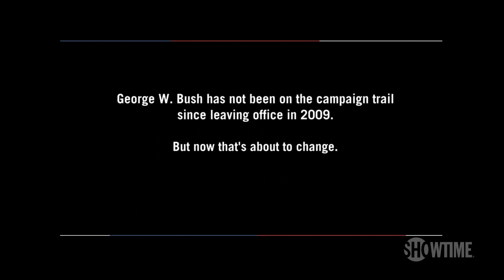George W. & Jeb Bush Respond to Trump's Attacks | THE CIRCUS | SHOWTIME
Former President George W. Bush campaigns for his brother Jeb Bush in South Carolina. All episodes of The Circus are now streaming with the Paramount+ with SHOWTIME plan.